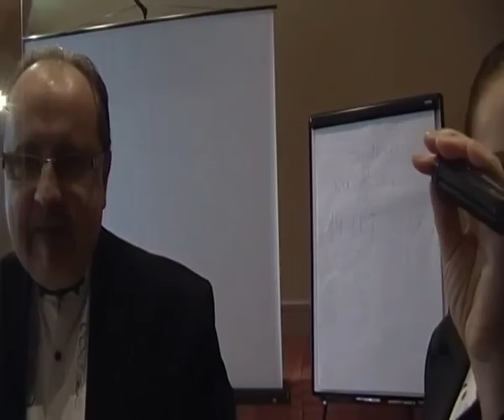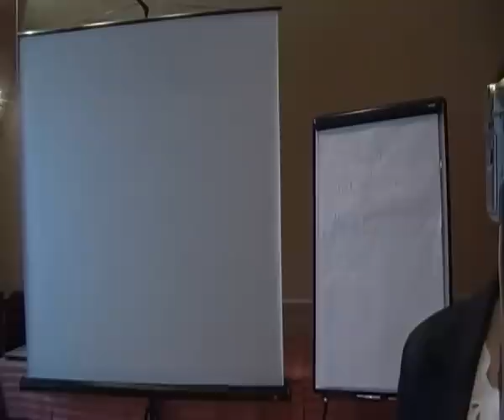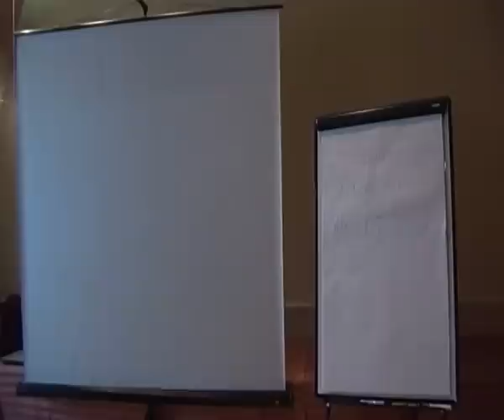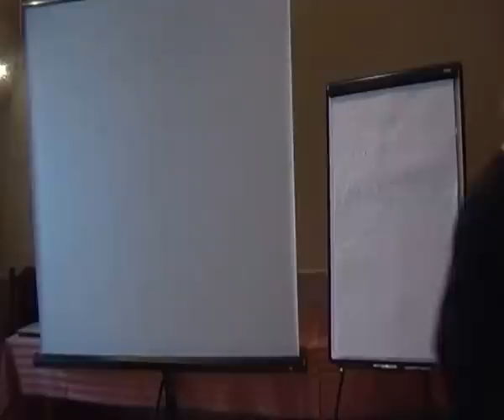INFAMIA, INFAMISI - definicje legalne i RUGI. Sejm Walny X Sesja, cz.2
X Sesja Sejmu Walnego odbyła się w Konstantynowie Łódzkim 14-15 listopada 2015. KRÓLEWSKA TV przedstawia relację z kilkunastogodzinnych obrad w kolejnych częściach dokumentu filmowego.
Na Sesji Sejmu Walnego w Kętach 18 kwietnia 2015: dla kogo INFAMIA - KOMOROWSKI, POSŁOWIE I SENATOROWIE III RP, SEJM WALNY 18.04.15; archiwalny film o objęciu infamią i definicji znajdziecie Państwo tutaj
Każda część w tytule zawiera hasło tematyczne, które ułatwi Państwu odszukanie tematu w dokumencie. Życzymy miłej lektury, bardzo pouczającej.  Zapraszamy do oglądania i komentowania pod filmem.
Dziękujemy za zainteresowanie oraz udział w tworzeniu naszego kanału. Możecie nas Państwo także obserwować na
Za miesiąc będzie kolejny Sejm Walny, co wtedy - czy Marszałek i Posłowie Sejmiku Ziemskiego Prowincji Wrocławskiej i Opolskiej dostaną fundusze na dojazd i hotel w czasie dwudniowych obrad ?